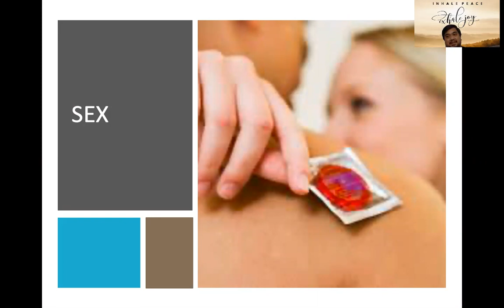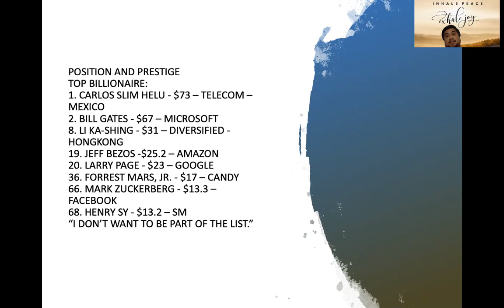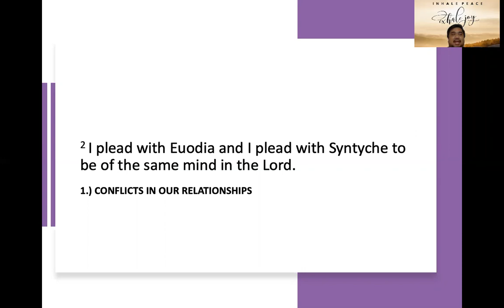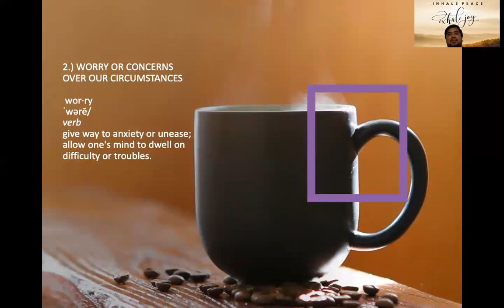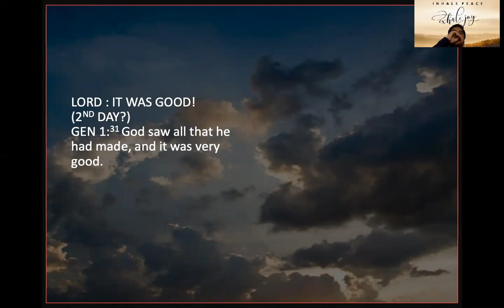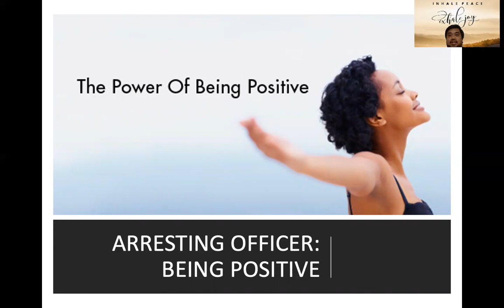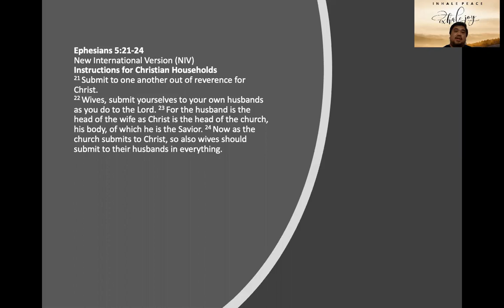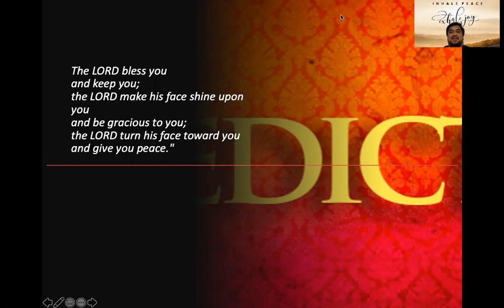Arresting Robbers of our Peace and Joy by Pastor Jeff Padre Guiwa